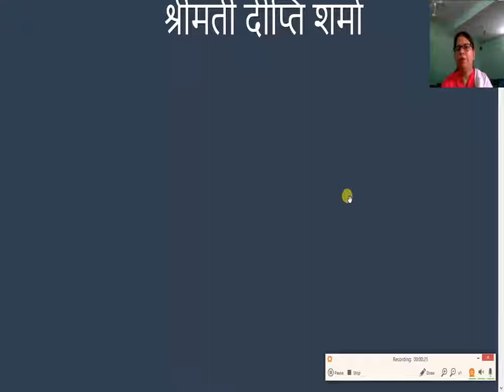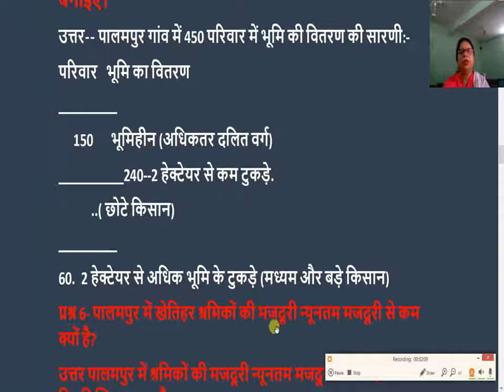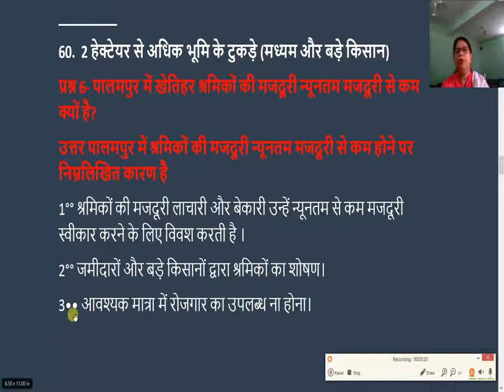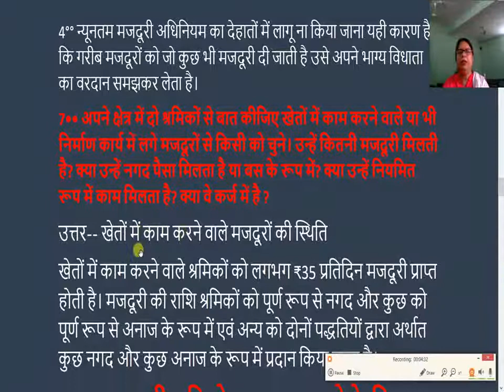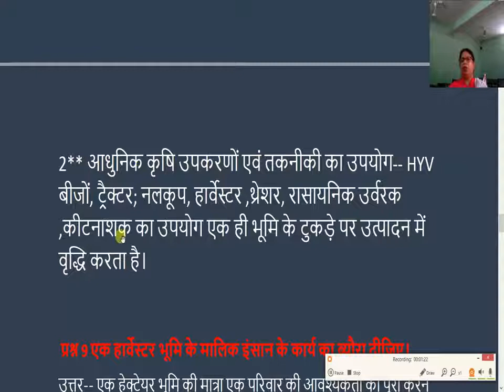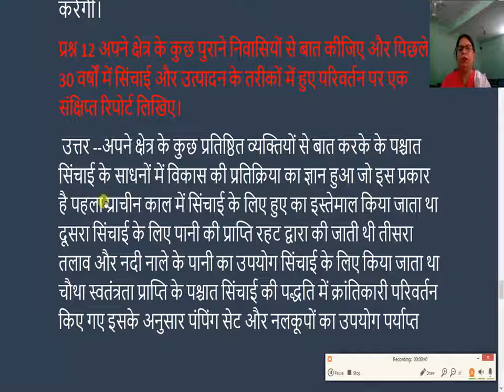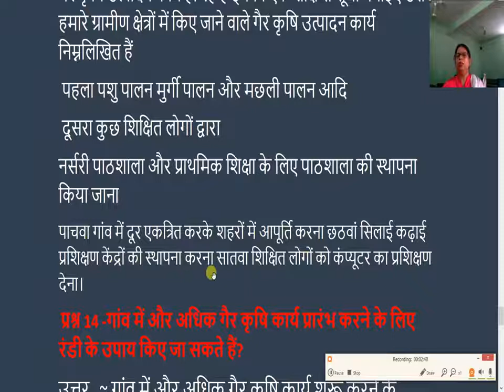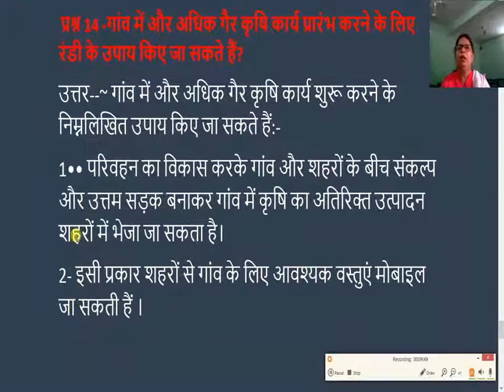सामाजिक विज्ञान कक्षा 9 वीं अर्थशास्त्र भाग ४